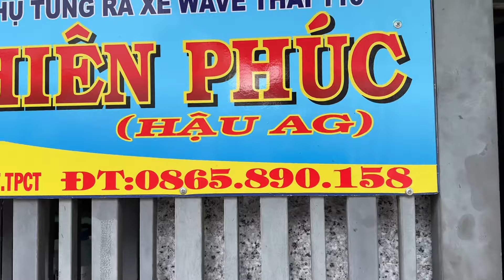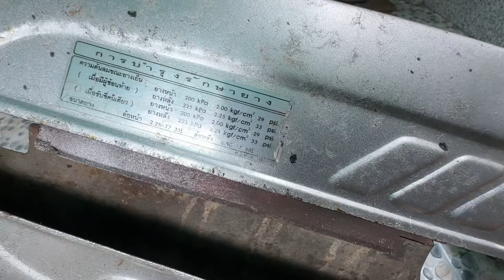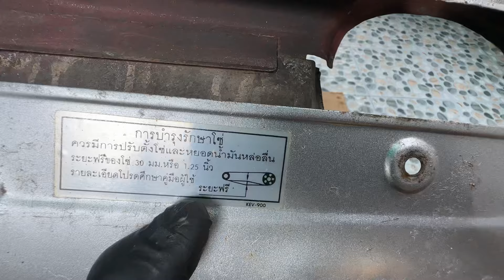Thanh Lý Phụ Tùng 💰Giá : Bèo 📲 ( Hậu)